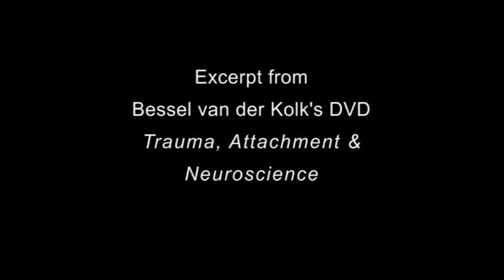Video Excerpt of "Trauma, Attachment & Neuroscience" Seminar with Bessel van der Kolk, M.D.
This is a video excerpt featuring Bessel van der Kolk, M.D. from his video lecture entitled "Trauma, Attachment & Neuroscience with Bessel van der Kolk, M.D.". For details on the full video and to order, please visit CMI Education Institute's